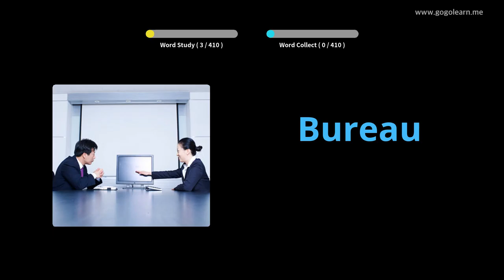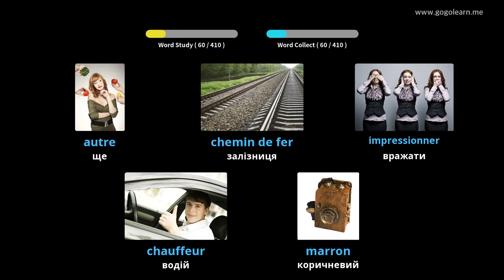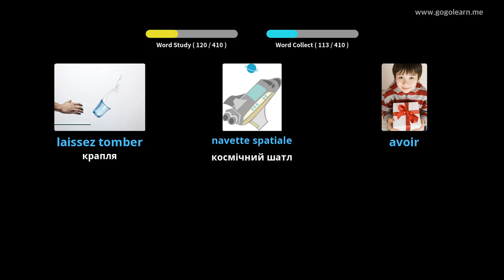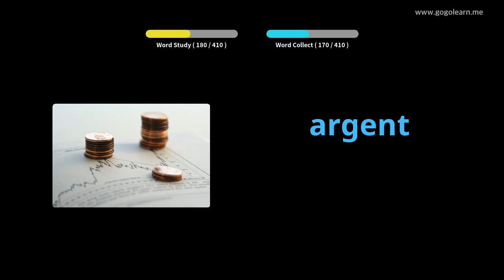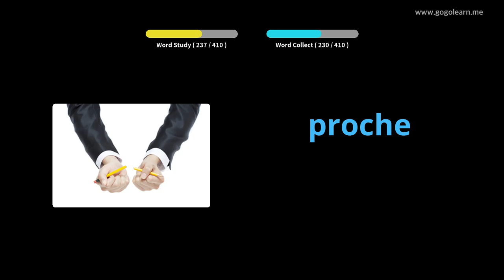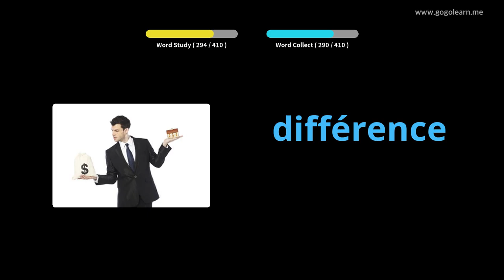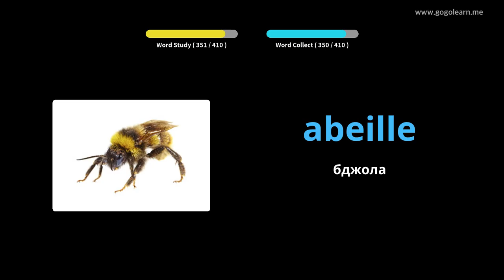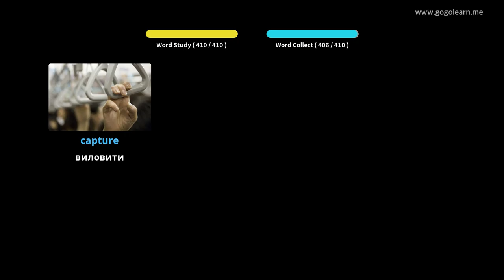Середня школа французького словника 1 |Golearn